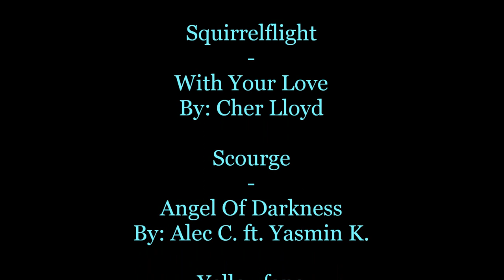Warrior Cat Ipods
There are only 8 warrior cats but that is all the songs i could think of the fit those cats.  There were more cats just I couldn't think of any songs that they might be listening to.